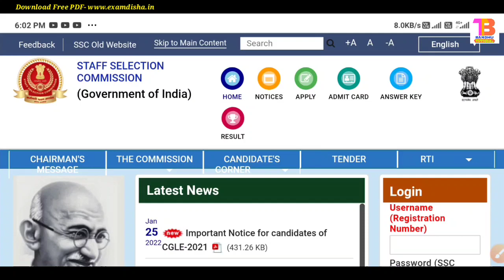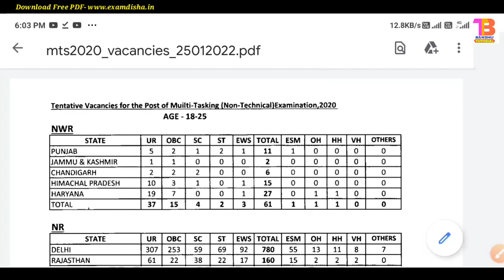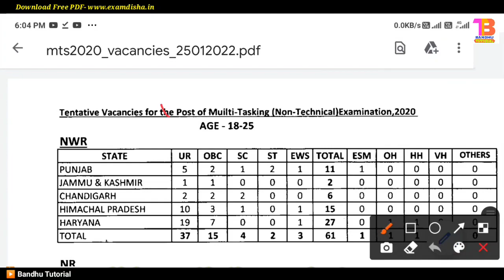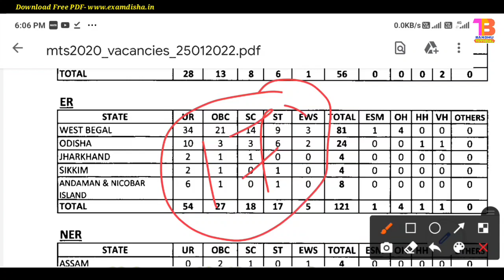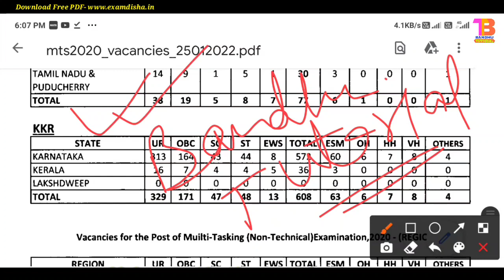SSC MTS 2020 শূন্যপদ প্রকাশিত হল | ssc mts vacancy list out | ssc mts west bengal vacancy 2020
Tentative Vacancies for the post of Multi Tasking (Non-Technical) Examination - 2020